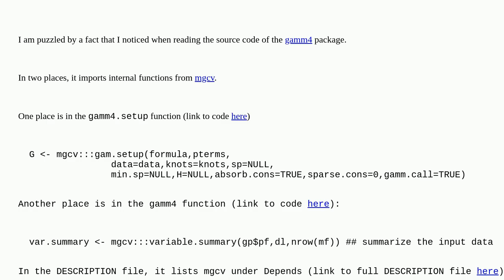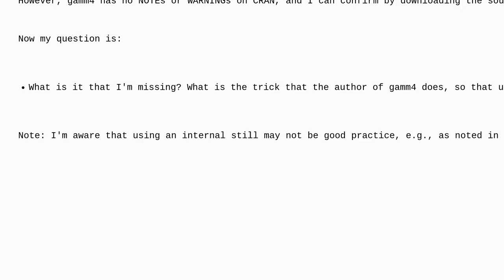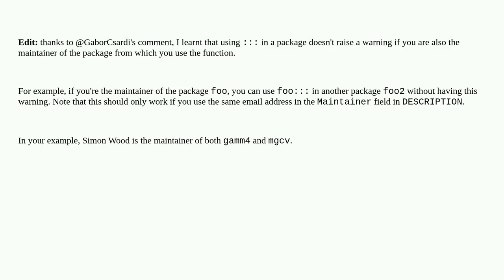Why does it not cause a warning that gamm4 uses internal function from mgcv?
A special thanks goes out to the community

  mgcv r